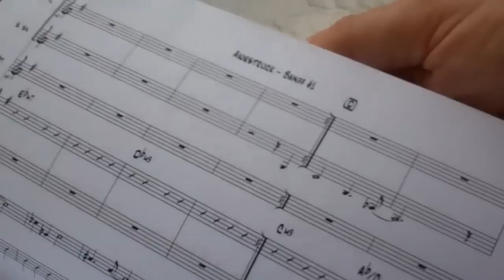Jazz for the Earth - A New Presbybop Music Project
We are thrilled to create a new recording of new music by Bill Carter and the Presbybop Sextet. The centerpiece of our Jazz for the Earth project is "Beyond Banff," a six-movement composition for sextet that has been inspired by the Canadian Rockies. For more details on this project and how you can take part, go